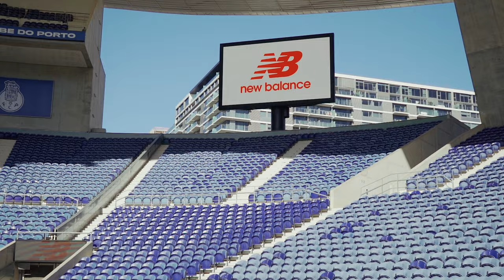Behind the Scenes 👀 O photoshoot dos novos equipamentos 💙🤩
Behind the Scenes 👀 Os bastidores do Photoshoot dos novos equipamentos💙🤩